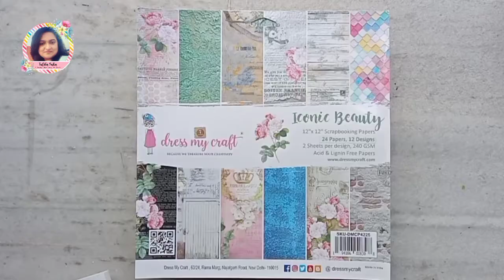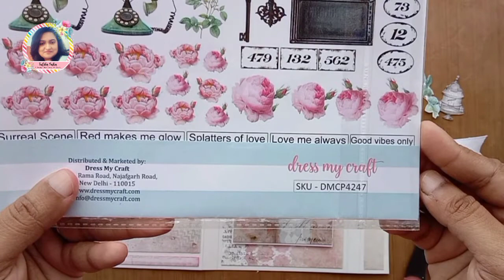Shabby Chic Floral Card For Dress My Craft | Box Card With "Iconic Beauty" Paperpack | DT Project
Hi!
This is Tulika Saha here with a new video tutorial.

I have created this mixed media step-by-step box card for Dress My Craft, featuring their different products.

Here are the products list I have used in this tutorial :-

You can ask me in the comment section if you have any queries or write suggestions there.

Happy Crafting,

Tulika.